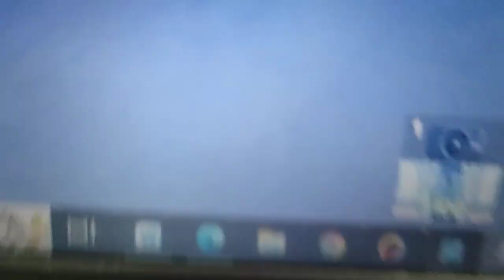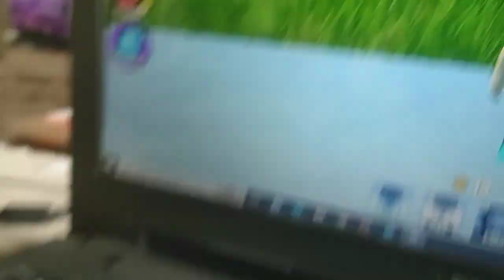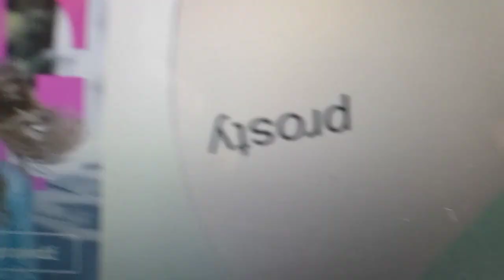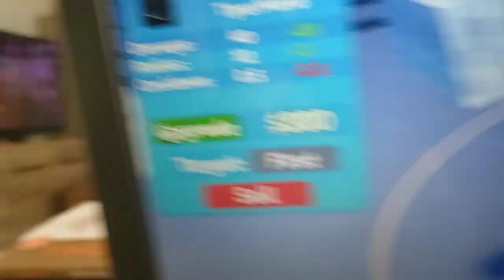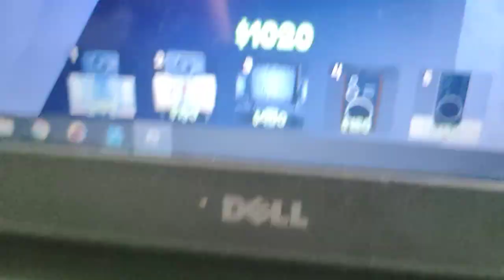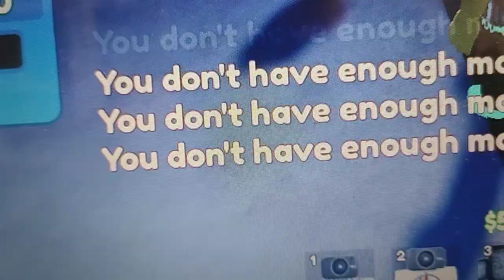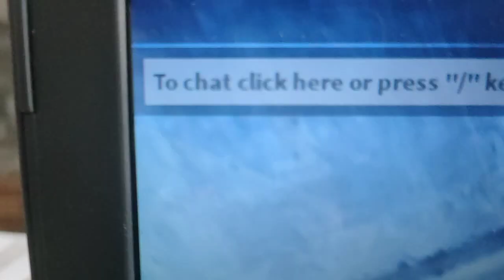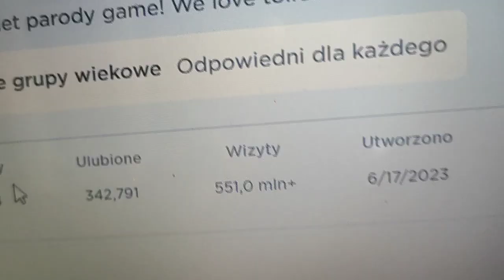koło wortuny losuje mi jednostki toilet tower defense wróciłoo